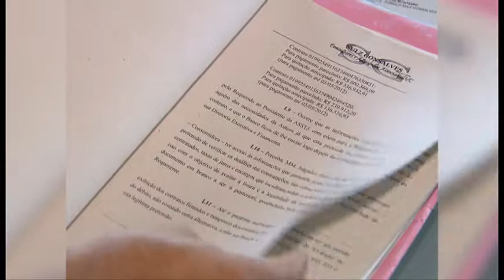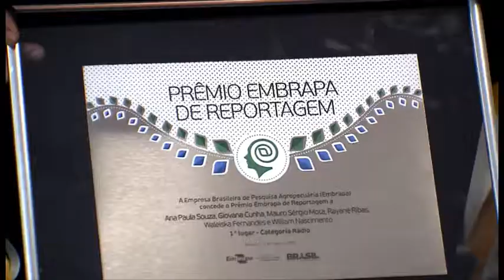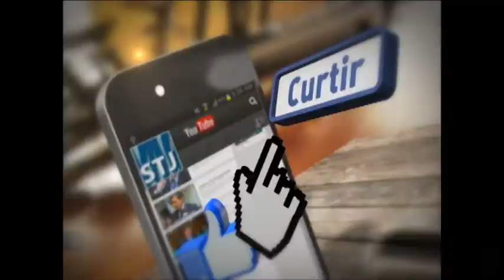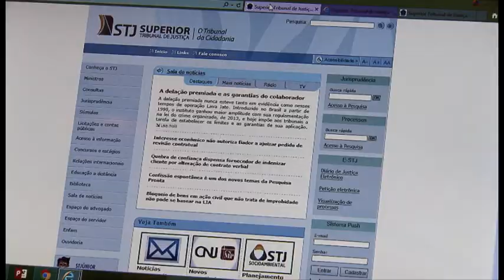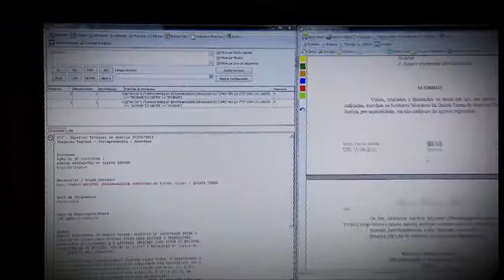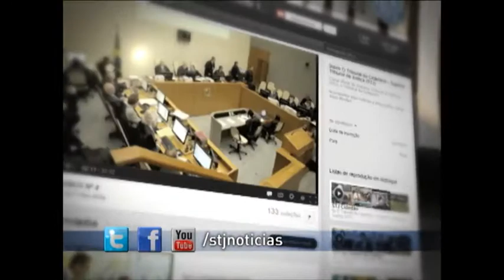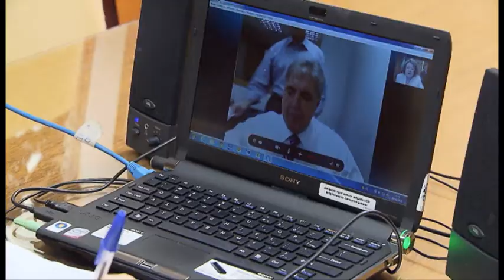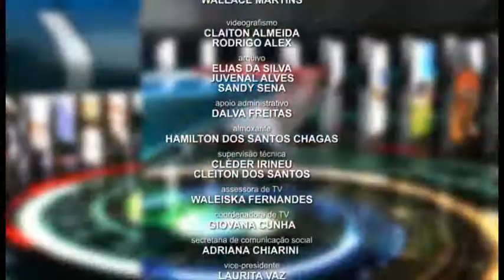STJN nº59: Informatização no Judiciário (16/05/2015)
Em diversos tribunais brasileiros os processos já tramitam de forma virtual, mas que desafios ainda precisam ser enfrentados para que essa informatização se torne uma realidade em todo o país? E como o uso de videoconferências pode reduzir custos ao Judiciário e acelerar o trâmite das ações? A informatização no judiciário é o tema do STJ Notícias desta semana, que recebe o presidente da Associação dos Juízes Federais do Brasil, Antônio César Bochenek.